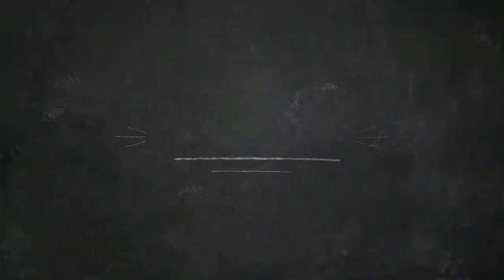Malzeme alışverişim ve fiyatları | Tavsiyelerim ve Ihtiyaç Listesi| Ek Gelir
Profesyonel anlamda taş boyayarak ek gelir elde etmek isteyenler videoyu sonuna kadar izleyin ki verdiğim tavsiyeleri kaçırmayın 😊

Ayrıca beni instagram hesabımdan

linke tıklayarak takibe alabilirsiniz 😉